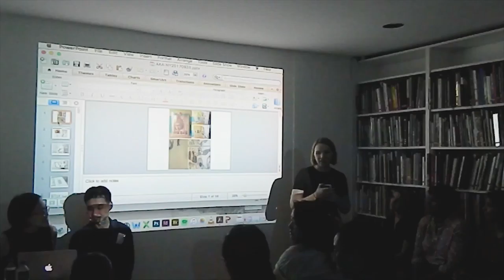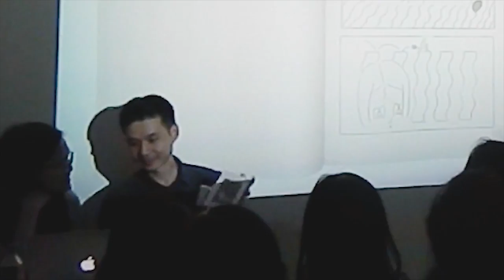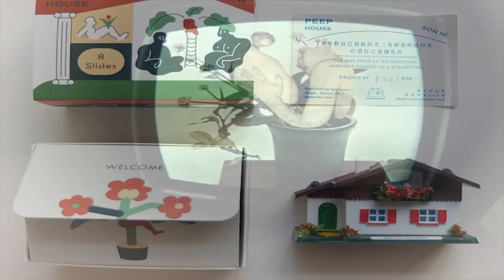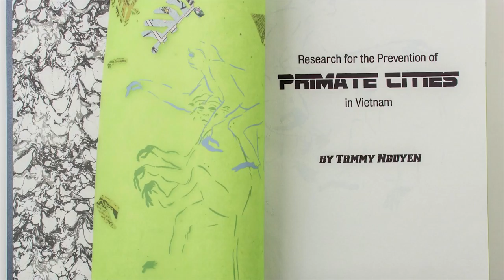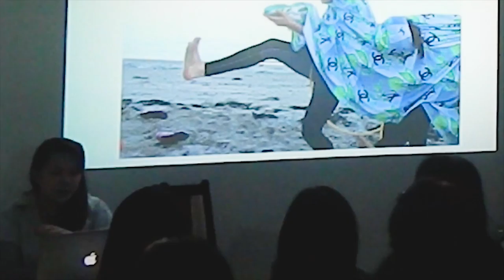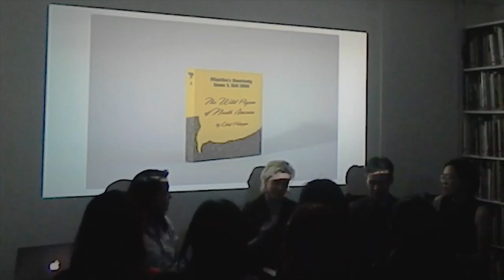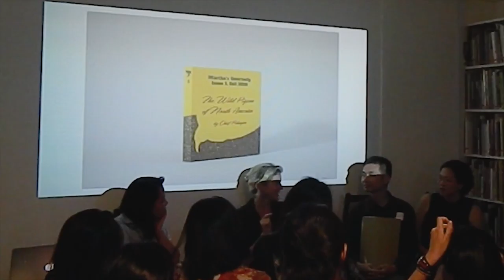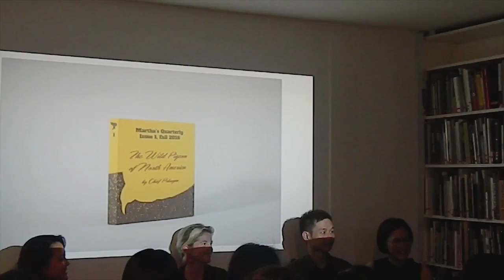Independent Publisher Panel with nos:books and Passenger Pigeon Press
Despite the surge in digital publishing, the print platform remains appealing to many artists, writers, curators and designers for its unique aesthetic, archival, and discursive potential. This video documents presentations by two independent publishers, nos:books, run by artists Son Ni and Chihoi, and Passenger Pigeon Press, started by artist Tammy Nguyen, on the history and output of their respective presses. The presentations are followed by a discussion moderated by Meghan Forbes, a New York based researcher, writer, and editor, focused on questions of materiality, distribution, politics of translation, and the capacity of publishing platforms to enact transnational networks.
nos:books is an independent publisher founded by artist Son Ni in 2008 in Taipei, Taiwan. Hong Kong artist Chihoi has been a partner since 2014. It strives to realize artists’ ideas and concepts in unique book forms, publishing limited edition works by artists from Taiwan and abroad. It also runs an online store and attend book fairs.

Passenger Pigeon Press is a an independent press started by artist Tammy Nguyen. It aims to address geopolitics, science, and identity through visual art and writing. It houses Martha’s Quarterly, Collaborations, Public Domain, and custom projects.

Meghan Forbes is C-MAP fellow for Central and Eastern Europe at the Museum of Modern Art and a visiting scholar at NYU’s Institute for Public Knowledge. She is the founding editor of harlequin creature, a not-for-profit publishing platform. She holds a PhD from the University of Michigan, Ann Arbor.